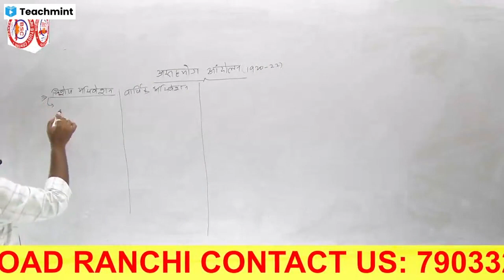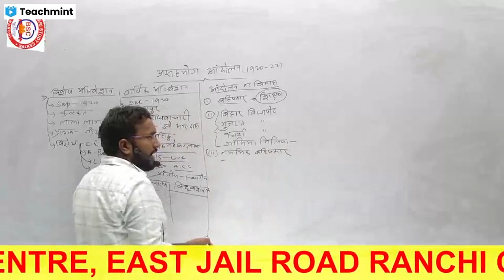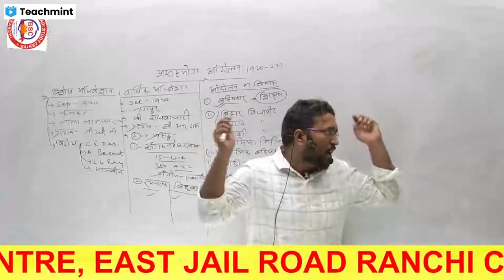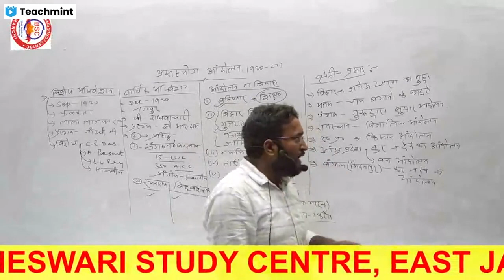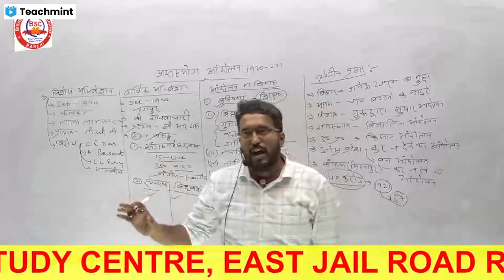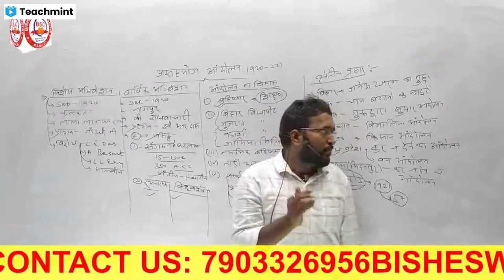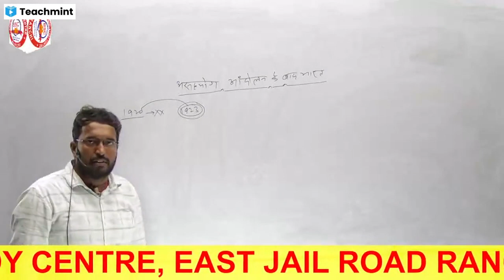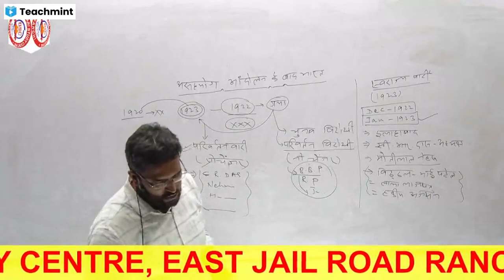The Gandhian Era ( गांधी युग ) ///। (भाग = 3) /// By = Shashi Shekhar sir